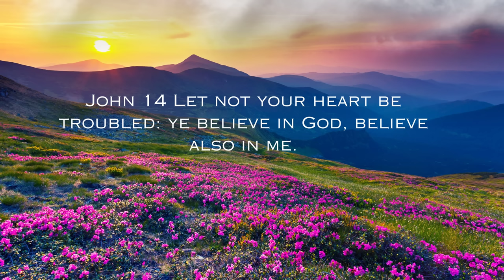Prayer background music instrumental | Soaking Worship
Soaking Worship
Soaking Worship | Prayer | Meditation | Music

This video is all about worshipping Our father . the one who died for us. Jesus! He's our King !

This Prayer Music was made to help those who have a hard time reaching the presence of God.This was made to launch you directly into the presence of our Almighty God.